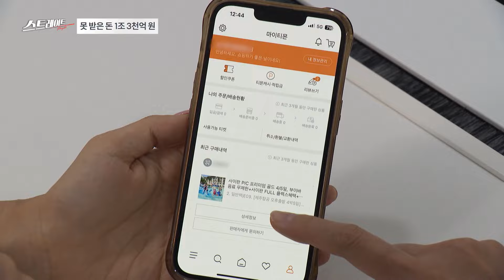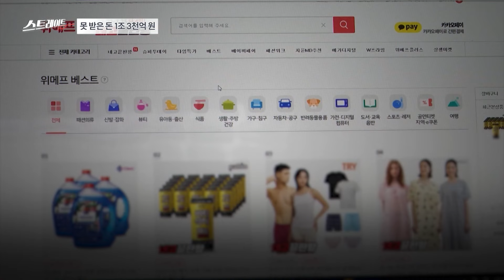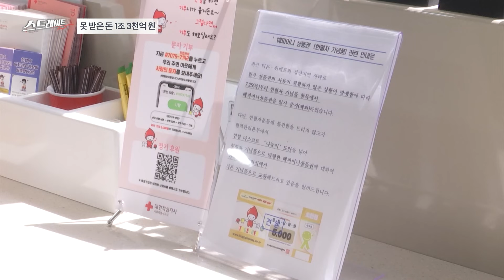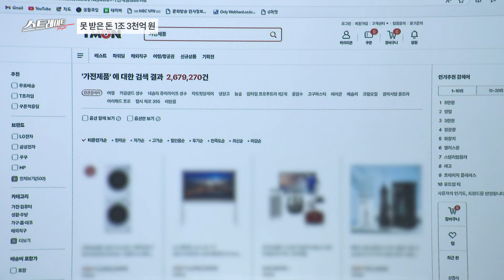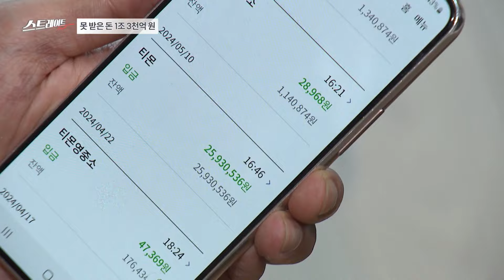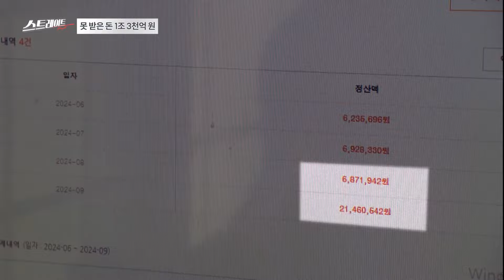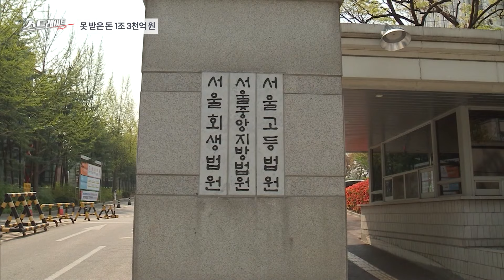못 받은 돈 1조 3천억 원 (1) - 스트레이트 264회 | 골라보는 스트레이트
◇ 못 받은 돈 1조 3천억 원

〈티몬·위메프 사태, '이커머스'에 드리우는 검은 그림자〉
- 티몬·위메프 피해액 1조 3천억 원..소상공 판매자 줄도산 우려
- 계열사 간 수상한 자금거래...상장 위한 무리한 몸집 불리기?
- 이커머스 업계 위기감 확산..정부, 1조 6천억 원 긴급 대출 지원